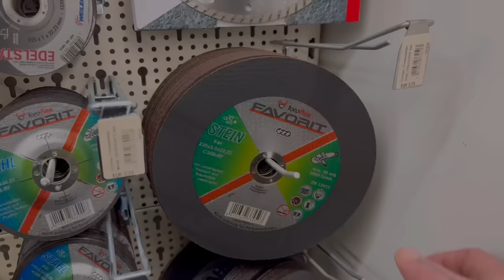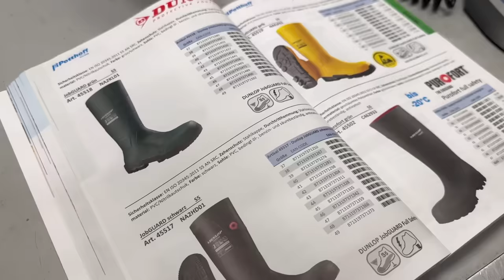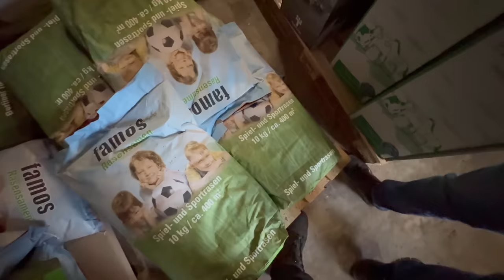7 Wochen Regen, Hausverkauf und neues Glück im Jahr 2024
Moin 2024,
Ich bin zurück mit frischen Video und das Jahr 2024 startete im wahrsten Sinne auch stürmisch.
Es regnete wochenlang ohne Pause. Überfüllte Gräben, Ländereien voller Wasser und dann kam das Eis.
Klingt wie ein Endzeit Katastrophen Film oder?
Ich bin dabei mein Elternhaus zu renovieren, ein großer Hof im Herzen Ostfrieslands.
Begleitet mich gern auf dieser chaotischen Reise.